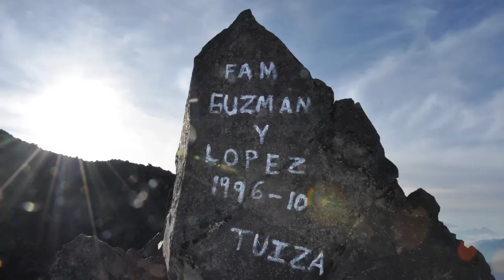タフムルコで迷子になっちゃった?!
4220Mのタフムルコから下山することになった、たくろーと恭平。が、写真を撮るのに夢中になって...。